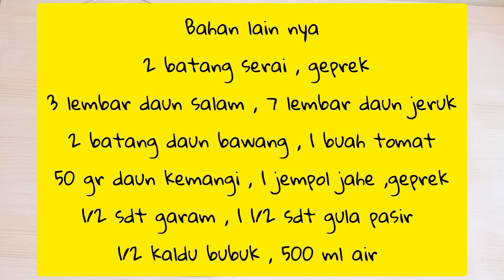SAYA JAMIN DEH RESEP SIMPEL INI BIKIN SUAMI MAKAN BANYAK DI RUMAH || RESEP AYAM KEMANGI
bahan masakan
1/2 kg ayam

3 siung bawang putih
6 siung bawang merah
4 kemiri
1 jempol kunyit
2 jempol kencur

bahan lain nya

2 batang serai , geprek
3 lembar daun salam
7 lembar daun jeruk
2 batang daun bawang
1 buah tomat
50 gr daun kemangi
1 jempol jahe geprek
1/2 sdt garam
1/2 sdt gula pasir
1/2 sdt kaldu bubuk
500 ml air